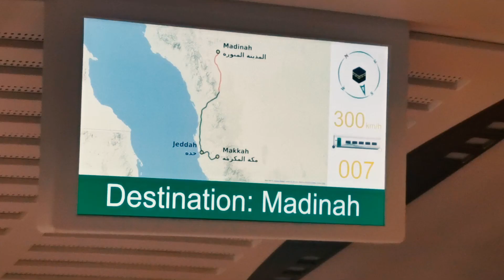FARAZ AHMED NASHEED SHAHE UMAM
Nasheed:
Title Shahe umam Shahe Alam by Famous Composer and Producer Faizi Ali (Shaheed Junaid Jamshed's  Composer)  Nasheed Artist:
Faraz Ahmed.
InshaAllah Nasheed will be releasing all over the world, TV Channels and Social Media.
This Nasheed is Dedicated to Junaid Jamshed bhai.

COMPOSER AND PRODUCER : FAIZI ALI
ARTIST : FARAZ AHMED
PRODUCTIONS : RRR PRODUCTIONS
DOP :SHEER  ABBAS